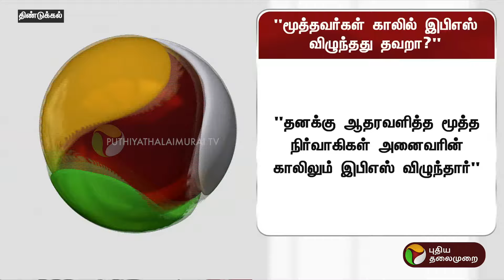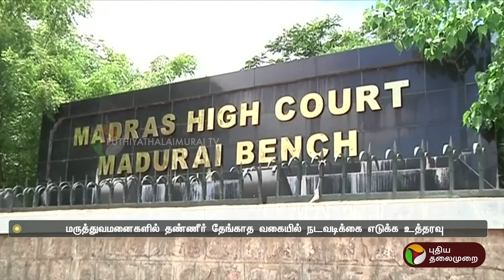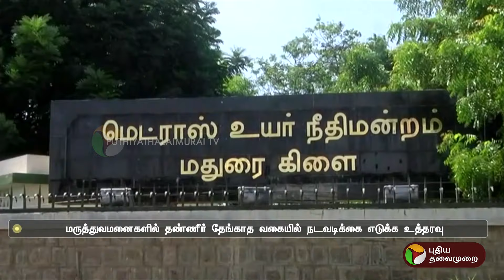காலை 7 முதல் 8 மணி வரையிலான செய்திகள் | TN Districts News | 24-10-2024 | PTT